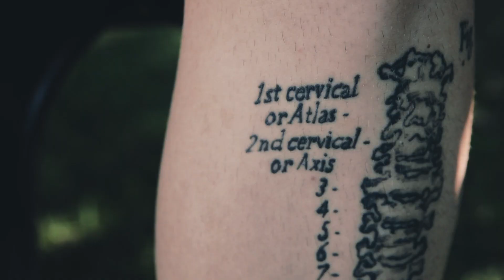To ink or not to ink.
Cultural futurist Annegret Affolderbach met up with photographer Zander Opperman for a lively conversation around tattoos, permanence, skin and literally "wearing your heart on your sleeve".